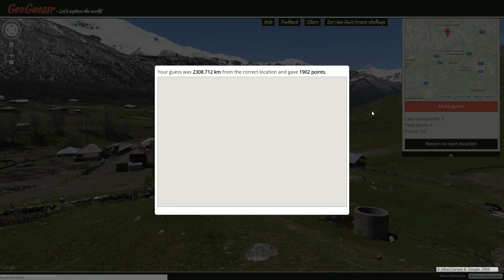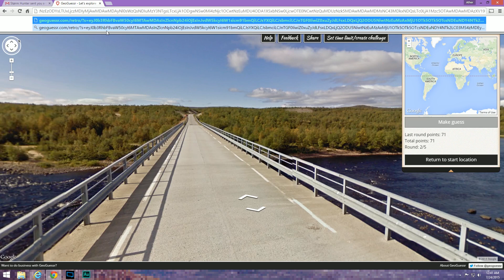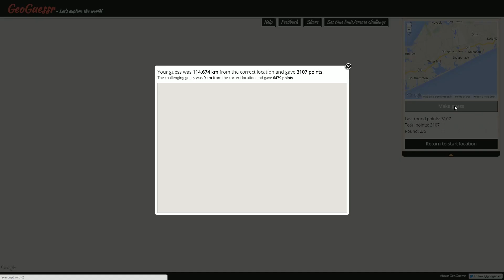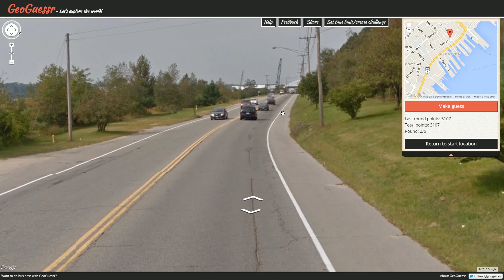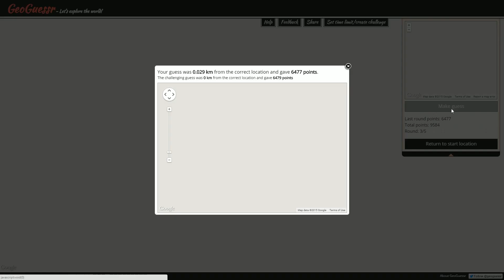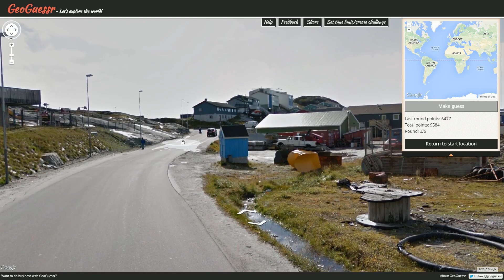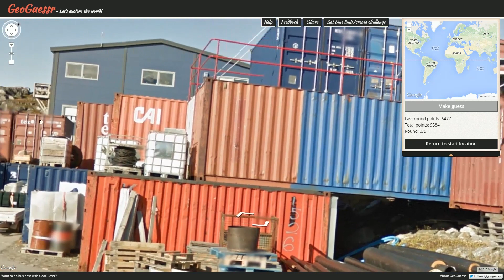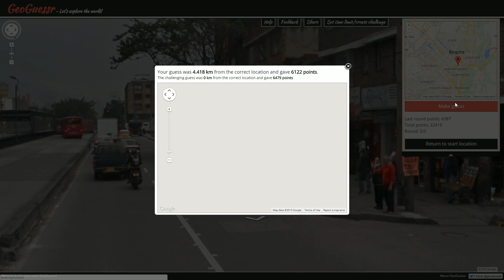Pro Plays with Ather - GeoGuessr Viewer Challenges - Episode 555 (Land of Tunnels)